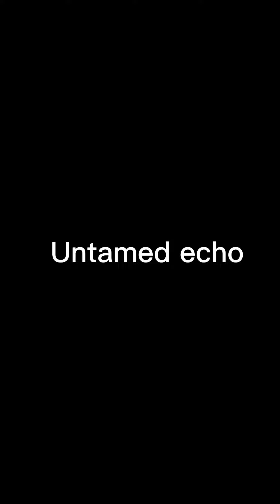YouTube quadrobics compilation! (None of these videos are ours, Creds in desc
Thanks to everyone who let me include their videos! If anyone else would like to be included, please let me know :)